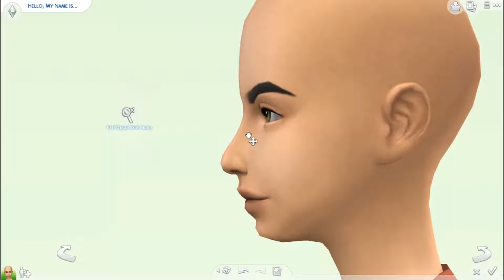COLD WEATHER CUTIE♥ | THE SIMS 4 | CREATE A SIM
ORIGIN ID: CountrySimmer22